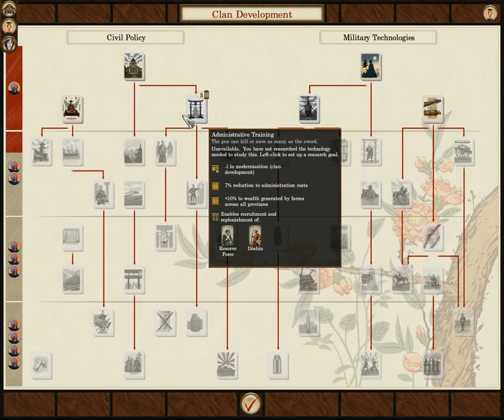Tosa Rifles with the Gammer ep 1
Description: We go we see we run, we start off with better units but, garrisons thou.